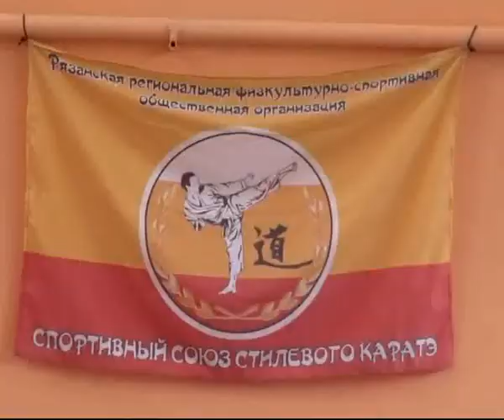Федерация стилевого каратэ провела первенство среди детей